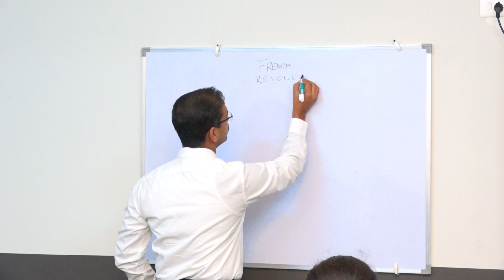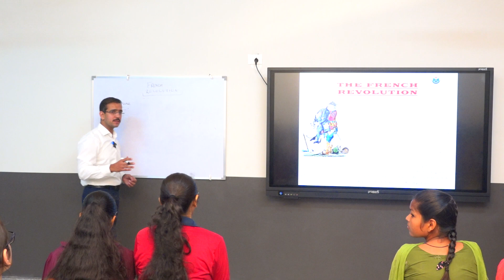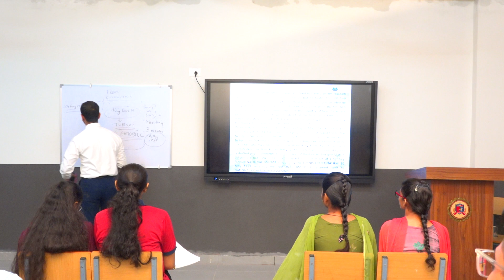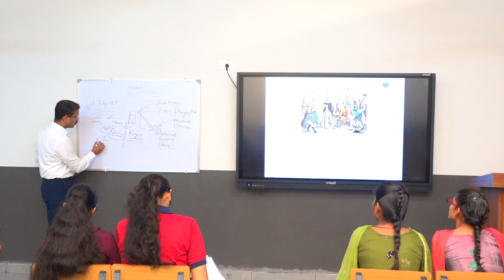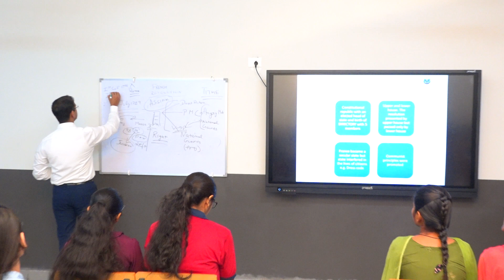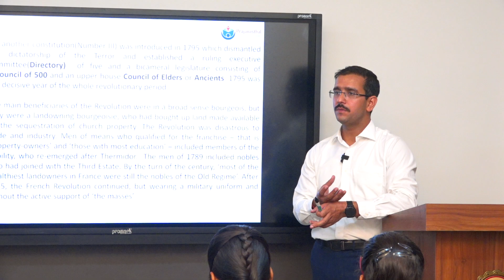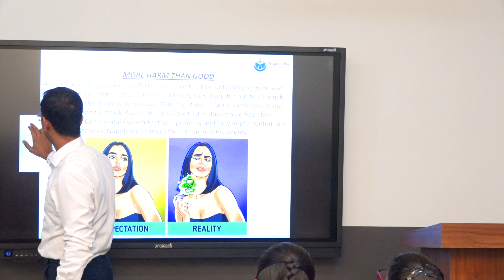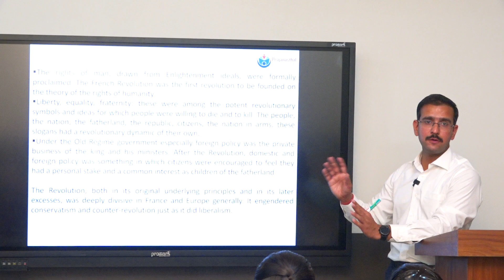PRAJANASTHAL: Update 3 World History French Revolution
Prajanasthal brings you an extensive look into the major happening of the modern age that shook the entire Europe in particular and world at large FRENCH REVOLUTION